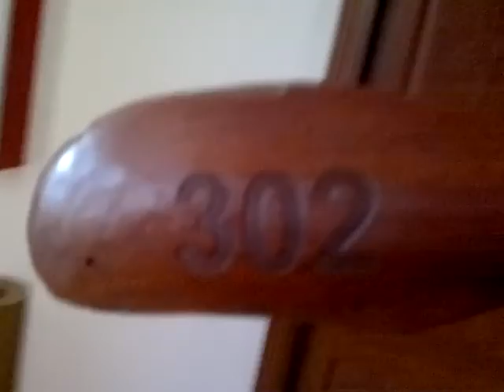Leaving Room 302